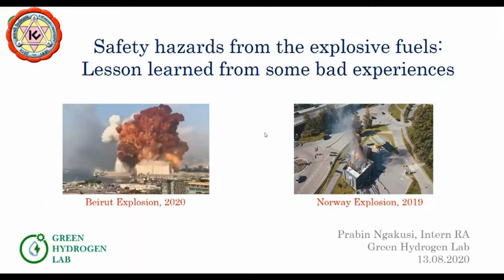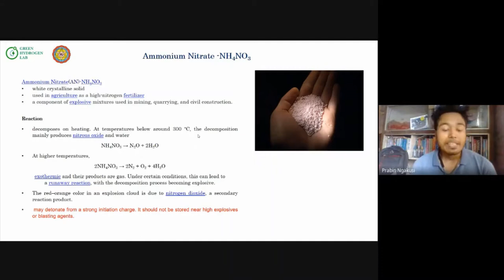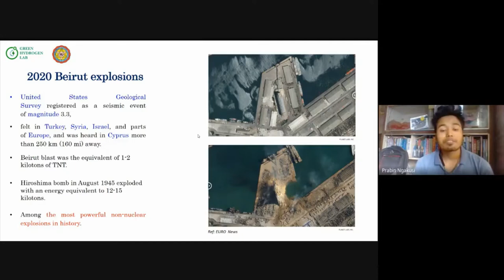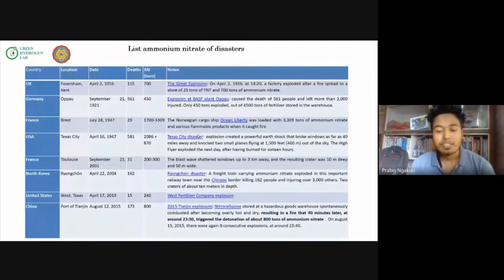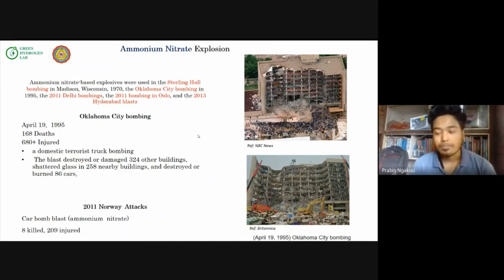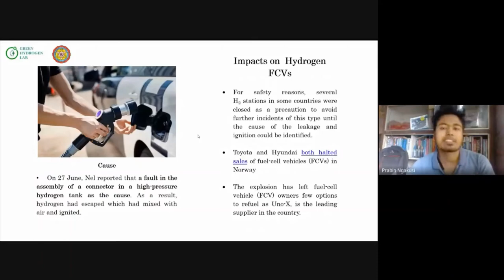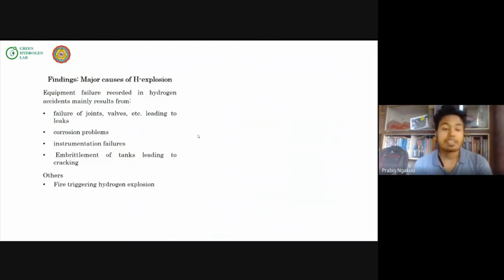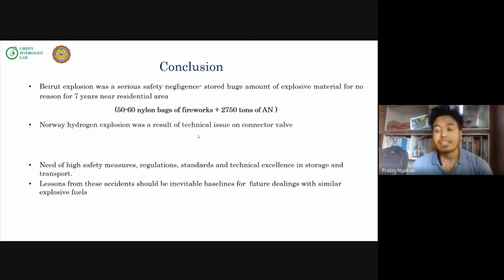Safety Hazards from the explosive fuels: Lesson learned | Prabin Ngakusi |GHLab| Web Series | E01